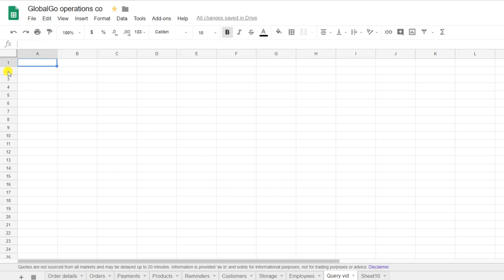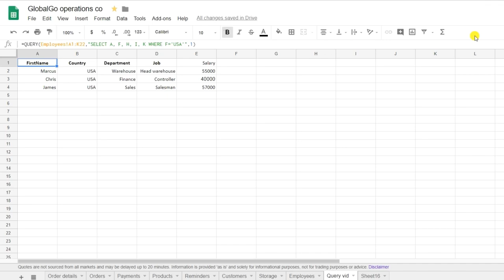How to use the QUERY formula in Google Sheets (updated version in description)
Learn how to master the powerful QUERY formula in Google Sheets! This function allows you to retrieve, filter, and manipulate a specific set of information using a query language similar to SQL. It is essential for advanced data management in Google Sheets.

**Additional Resources**